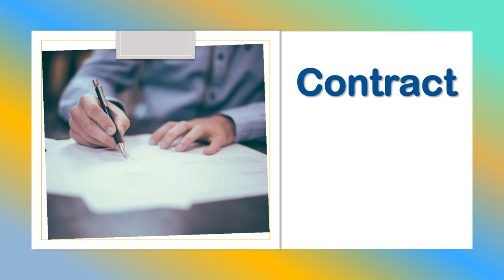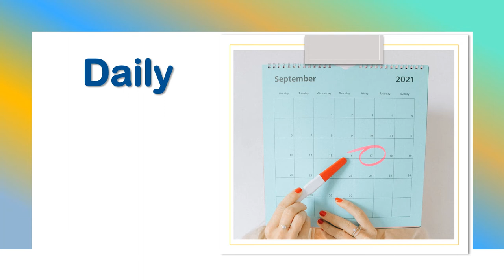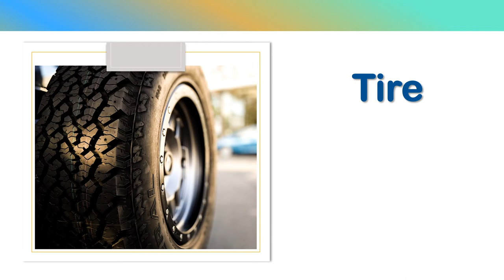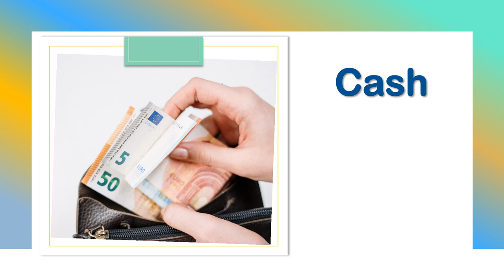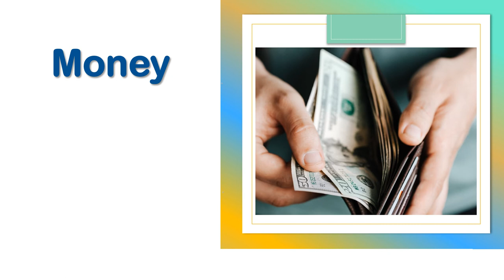Rent a car - Persian language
This lesson teaches you 30 important and practical words that you would need in car rental negotiation in Farsi (Persian).
So, if you try to rent a car, there would be nothing that you cannot pronounce in Persian (Farsi)!
To communicate successfully in a Farsi language, you need to know the words; It is as simple as that.
As David Wilkins writes, “…without grammar very little can be conveyed, without vocabulary, nothing can be conveyed”
That’s why we believe learning vocabulary is more essential than grammatical knowledge. knowing the words and the correct use of them, helps us to communicate effectively.

So, listen to me carefully!
If you learn only 10 Farsi words a day, you would know 300 new words a month and 3600 new words a year!

Imagine:

Only learning 10 words a day;
Would be 300 new words every month
Would be 3600 new words every year

I believe 3600 words would be a complete language vocab... what do you think?

Even if you are not a grammar expert, you can communicate approximately by putting these words together and handling them!

A wide vocabulary range will make you a better speaker, listener, reader, and writer of the language you’re learning.
Think about how much easier it would be to talk to a local person in the Farsi language if you didn’t have to look up new words on translator apps. Of course, you’ll be able to communicate better if you can understand and be understood!

So, start today and learn Farsi (Persian) for free and easily at home for less than 30 minutes a day.

You can also share your lesson ideas or requested words with us.

Do not forget that "your journey starts here!"